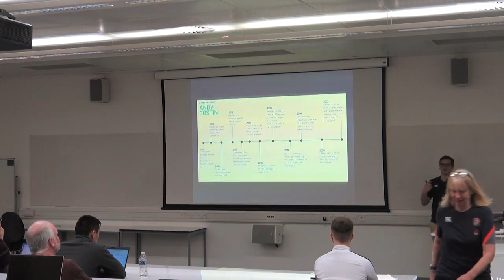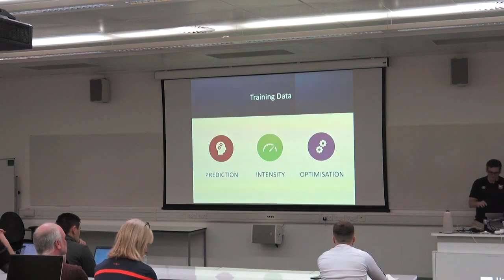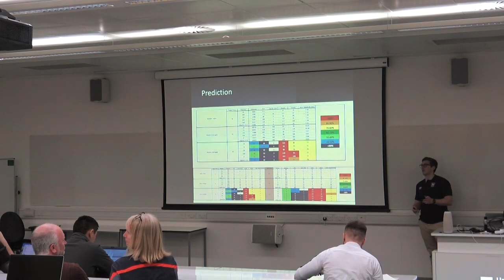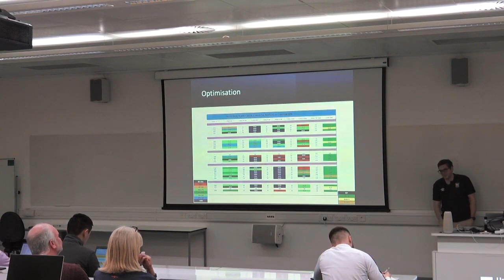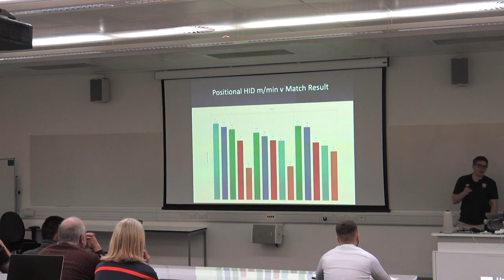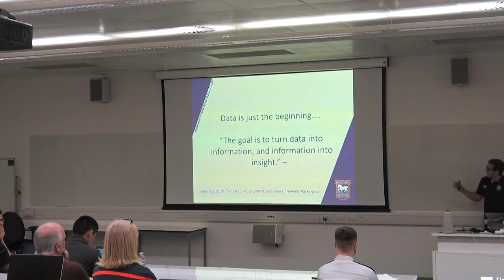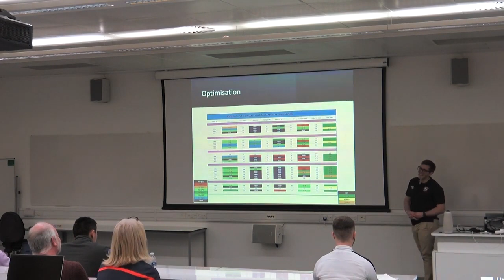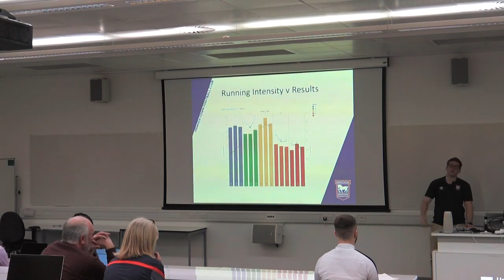"Data driven performance: finding answers within the numbers" by Andy Costin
Andy Costin, Head of Sport Science at Ipswich Town FC
Title of the presentation: Data driven performance: finding answers within the numbers

SYMPOSIUM IN SPORTS SCIENCE & PERFORMANCE
University of Suffolk, Ipswich
Thursday 23rd March 2023